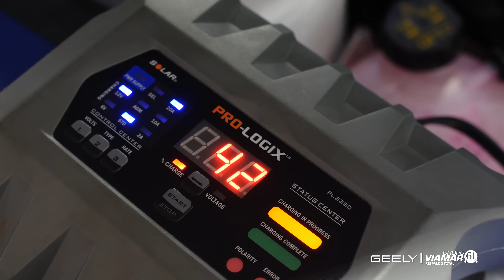Concurso Nacional de Habilidades Técnicas | Geely Dominicana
Mira lo que vivimos en el Concurso Nacional de Habilidades Técnicas de Geely Dominicana, el cual celebramos el pasado sábado 24 de agosto. Fue una competencia donde nuestros técnicos demostraron su conocimiento y destrezas en una serie de pruebas teóricas y prácticas. 👨🏻‍🔧🛻

Estamos muy orgullosos de todos nuestros participantes por su dedicación y talento. ¡Felicitamos especialmente a Cristian Isaac López, quien se coronó como ganador y nos representará en la competencia regional en Panamá! Pendientes a lo que está por venir. 🤩💙